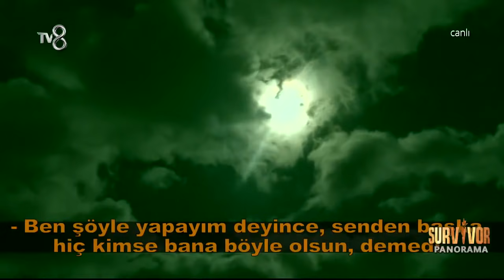Survivor Panorama | 4.Sezon | 31.Bölüm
Bora kendisini ödüle götürmek isteyen Okay'ı kesin bir dille reddetti. Okay'ın karşı grubu Hikmet'in etrafındakiler olarak nitelendirmesi Sedayı Fena sinirlendirdi. Konu Boraya gelincede bir türlü anlaşamayan ikili karşılıklı restleşti. Arkasından konuşuldu düşünen Sabriye önce Seda'dan hesap sordu sonra Seda'ya öyle bir cümle sarfetti ki... Sabriye Bora'ya açtı ağzını yumdu gözünü. Hepsi ve daha fazlası için videoyu izlemeye devam edin.

İyi seyirler...

TV 8 iç yapımların yapmış olduğu Survivor Panorama; Saadet Özsırkıntı, İhsan Tarkan, Sema Aydemir ve Hakan Hatipoğlu 'un sunumuyla,  Survivor Türkiye - Yunanistan’ın perde arkasında olanlar, adada yaşanan her şey, bilinmeyenleri ve merak edilen tüm yönleri ile  hafta içi her gün 12:30’da TV 8 ekranlarında. Harika bir sezon ile karşınızda olacak…

Birbirinden iddialı yarışmacıların yer aldığı Survivor 2019’e ait ilk yorumlar, tüm yarışmacılar hakkında yapılacak ilk değerlendirmeler ve tüm merak edilenler  bu programda ekrana gelecek.